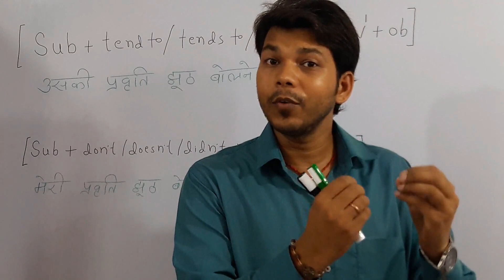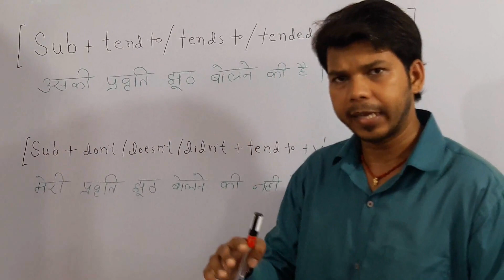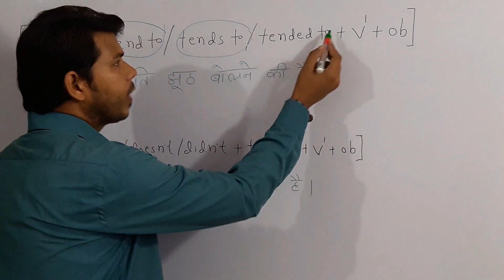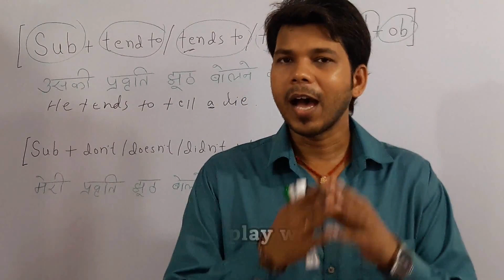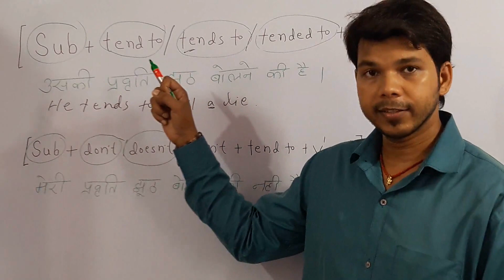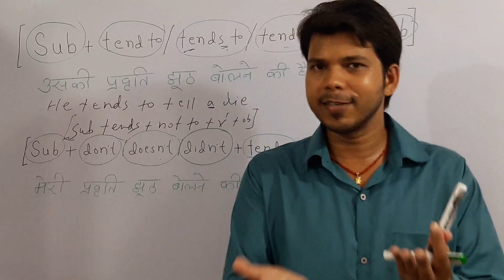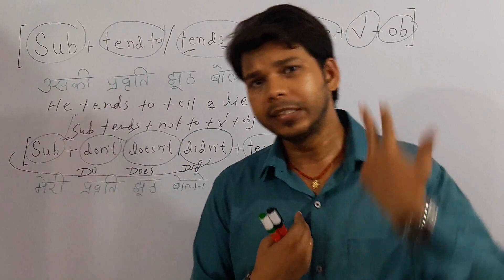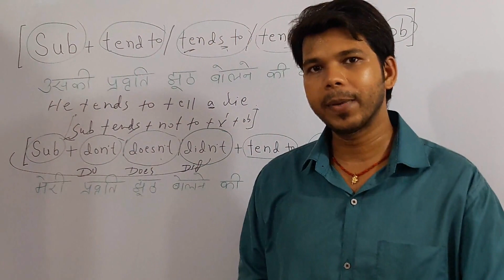USE OF TEND TO IN ENGLISH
ABOUT THIS VIDEO:
This video is about a very useful English expression "Tend to"
If you want to say the following Hindi sentence:
Ex: Uski jhooth bolne ki pravriti hai.
    Mera swabhav dusron ki burayi karne ka hai.

Rule[Sub + tend to/tends to/tended to + v1st + ob]

       Ex:She tends to tell a lie.
          I tend to criticise others.
NEGATIVE SENTENCE
Rule[Sub + don't/doesn't/didn't + v1st + ob]
Ex She doesn't tend to tell a lie.
   I don't tend to criticise others.
   He didn't tend to tell lie two years ago.

INTERROGATIVE SENTENCE
Rule[Do/Does/Did + Sub + tend to + v1st + Ob]

    Ex: Do you tend to tell a lie?
        Does he tend to tell a lie?
        Did he tend to tell a lie two years ago?